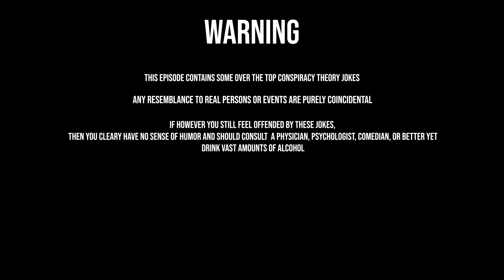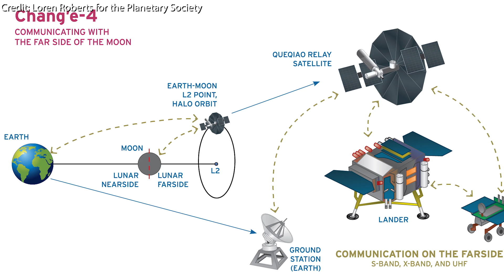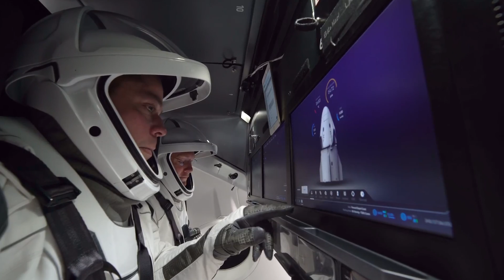Chinese Moon Landing - a new SPACE RACE with the US?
With the success of the unmanned Chinese moon landing on the far side of the moon, we wonder when the first Chinese astronauts, or better taikonauts, will travel to the moon? In this video, we not only explain the latest Chinese moon mission Chang'e-4, but also give an overview of the Chinese human spaceflight ambitions which surprisingly date back to the 1970s.

⚠️WARNING: This episode contains insane conspiracy theory jokes!⚠️

Chang'e 4 was launched on 7 December 2018 and successfully landed on 3 January 2019 on the South Pole-Aitken Basin. This certainly marks a significant progress of the Chinese Lunar Exploration Program (CLEP). And if you are wondering why the Chinese space program contains so many weird names, there are actually some beautiful ancient legends behind these names!

The lunar lander is named after the Chinese goddess of the moon "Chang'e"🌙 The name "Yutu" of the lunar rover literally translates to "Jade Rabbit"🐰 In Chinese folklore, the rabbit is often portrayed as a companion of the goddess Chang'e living on the moon and pounds the elixir of life for her. Then, the name "Queqiao" of the communication relay satellite means "Magpie Bridge"🐦 in Chinese and is derived from another ancient folklore. You've probably heard of the Chinese Valentine's Day, the so-called Qixi Festival. It's celebrated on the seventh day of the seventh month of the lunar calendar and is supposed to be the single day in a year, on which a legendary cowherd can meet his goddess wife. The couple is unfortunately not allowed to live together, and only on this special day the magpies would build a magical bridge for them to meet across the Milky Way.

So what are the future plans of the Chinese moon project? Even though no official timeline is publicly available, it's kind of an open secret that the Chinese space agency is working on manned lunar explorations. Early engine tests of a heavy lift rocket, which would bring taikonauts to the moon, are already underway. The rocket is called Changzheng 9 or Long March 9. It's supposed to have a quite formidable lift capacity similar to the Saturn V, and being only slightly weaker than SpaceX's super heavy.

It almost seems as if everyone is taken by surprise on China's incredible fast pace, with which China is catching up in space. So who will be the first bringing human back to the moon in this new moon race, or better space race? The Chinese, NASA's Space Launch System (SLS), or SpaceX's starship/super heavy system? In any case, China's moon ambitions have certainly encouraged the global development of space technologies. We're really looking forward to the next milestone in human spaceflight within the next few years.

✅Recommended videos✅
NASA announces to send American astronauts back to the moon by 2024. But how realistic is this new plan?